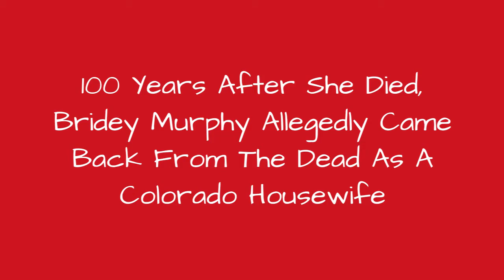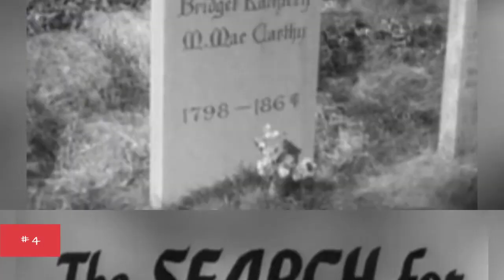100 Years After She Died, Bridey Murphy Allegedly Came Back From The Dead As A Colorado Housewife 💟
When they think about '50s trends, most people conjure images of poodle skirts, soda fountains, and hula hoops. Not many people realize that, throughout the 1950s, the United States developed an infatuation with reincarnation due to the tale of Bridey Murphy. Under hypnosis, a Colorado housewife named Virginia Tighe claimed to be a reincarnated Irish housewife named Bridey Murphy. Speaking in a thick Irish brogue, Murphy told those in the rooms with her tales of her life in Ireland  which had taken place 100 years before. This case of Colorado reincarnation in 1952 led to a media frenzy and widespread fascination with the concept of past life regression and reincarnation.As reporters researched the story, it became increasing apparent Tighe's claims were inaccurate. After the discovery of a neighbor she had known growing up named Bridie, people came to believe this was a case of cryptomnesia. This is a phenomenon in which someone recalls lost memories and falsely believes them to be new, leading to confusing recollections that may explain past-life memories. Despite the fact Tighe was likely not the reincarnation of Murphy  Murphy had not been resurrected in her body the case continues to be a fascinating study in public curiosity and the fallible nature of memory.
0:00 - Intro
0:00:08 - The Story, While Likely False, Was Never Intended To Be A Hoax
0:00:18 - Tighe Came To Regret Releasing Her Story
0:00:30 - A Bestselling Book Furthered Public Fascination
0:00:43 - It Eventually Came Out That Tighe Lived Next Door To A Bridey Murphy Growing Up
0:00:59 - The Case Led To A Public Obsession With Reincarnation
0:01:14 - Tighe Recalled Her Death, Funeral, And The Afterlife \"Spirit World\"
0:01:30 - Over Time, Tighe Revealed Vivid Details Of Her Past Life As An Irish Housewife
0:01:40 - The Bridey Murphy Identity Emerged During Routine Hypnosis